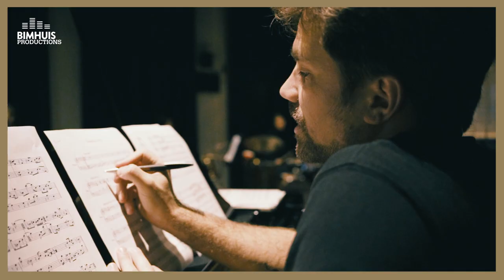BIMHUIS Productions presents REFLEX: Kit Downes - DR. SNAP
The history of Jazz is one questioning and challenging the status quo. In honor of that spirit, BIMHUIS launched REFLEX: a new series in which we invited four musicians to create work that reflects on the world and its society.

On November 3rd, Kit Downes presented ‘DR. SNAP’. A brand new audiovisual work, written for BIMHUIS Productions. The British pianist, organist and composer teams up with his band ENEMY, visual artist Juliane Schütz and Ben van Gelder, Robin Fincker, Percy Pursglove, Ketija Ringa Karahona, Reinier Baas, Petter Eldh, James Maddren, Sun-Mi Hong & Veslemøy Narveson.

Video by Daan van Schijndel.

REFLEX is a production of BIMHUIS Productions is made possible with help of Ammodo.